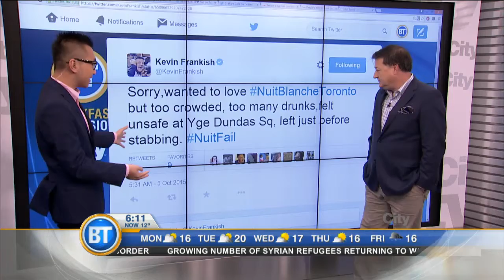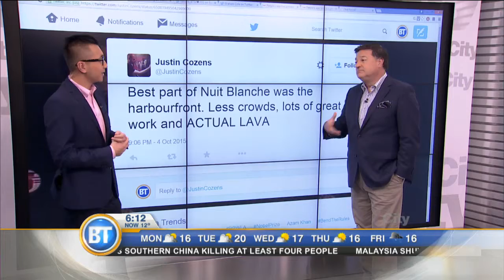Your reaction: Nuit Blanche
Digital media correspondent Winston Sih talks about the reaction from Nuit Blanche this weekend.